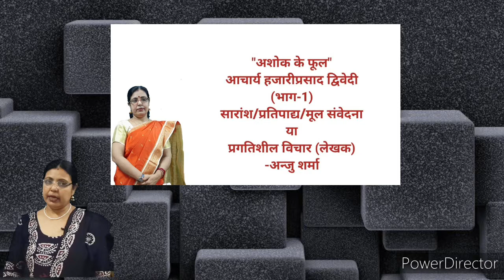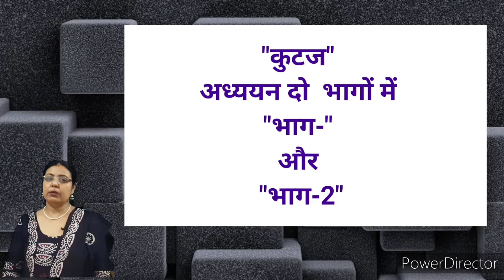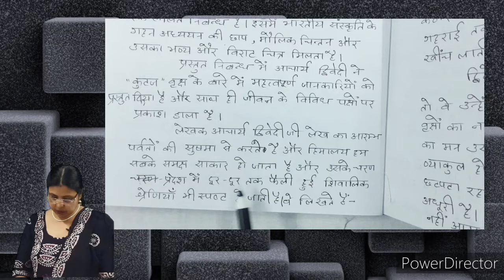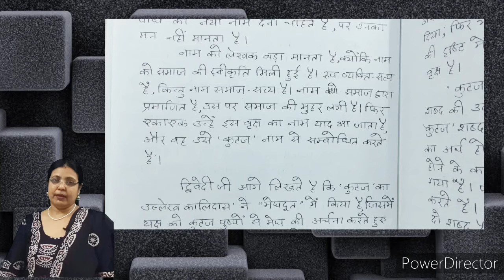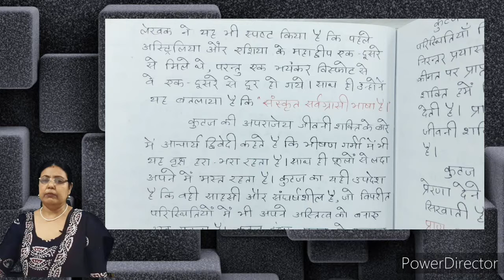निबन्ध "कुटज"-आचार्य हजारीप्रसाद द्विवेदी-"मूलभाव/सारांश/प्रतिपाद्य"-महत्वपूर्ण और परीक्षोपयोगी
आज के विडिओ में मैंने आचार्य हजारीप्रसाद द्विवेदी के निबंध"कुटज" के महत्वपूर्ण और परीक्षापयोगी -मूलभाव/सारांश/प्रतिपाद्य का उल्लेख किया है।
यह सभी प्रश्न परीक्षा के लिए काफी महत्वपूर्ण है।इन प्रश्नों के अध्ययन से आपको पूरी विषय-वस्तु समझ में आ जायेगी।साथ ही साथ पूरे पाठ का सम्पूर्ण अध्ययन आवश्यक है।अधिक जानकारी से ही परीक्षा में अधिक अंक हासिल होते है।विडिओ को like,share अवश्य करे।साथ ही channel को SUBSCRIBE अवश्य करें।
8-"मलबे का मालिक "-मोहन राकेश-(भाग-2)-
19-"अशोक के फूल "-आचार्य हजारीप्रसाद द्विवेदी(भाग-1)